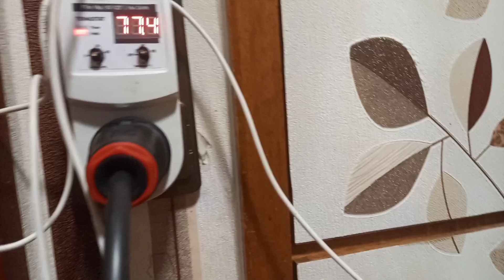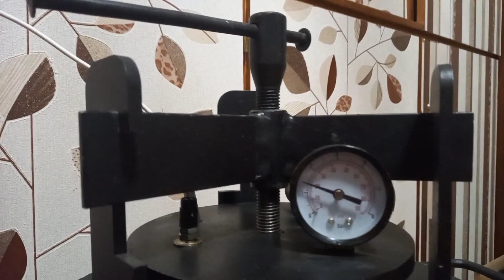Помидоры в автоклаве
Просто технология. А для кого интересен рецепт , у меня такой: 2ст.л  сахара, 1 ст.л. соли, 1 ст.л  25% уксуса на 3л банку. 5 мин 80°С
Если кто то знает как в автоклаве законсервироватьиогурцы, чтоб хрустели, буду очень благодарна